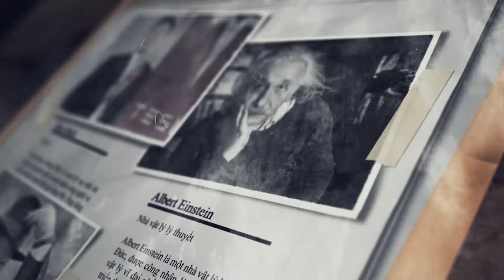VÌ SAO NÓI ĐẦU NGÔ MÌNH SỞ?